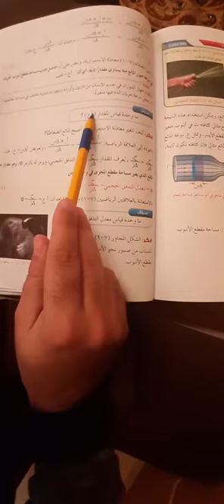ثانوية البنات-الصف الأول ثانوي علمي-فيزياءمعادلة الاستمرارية ٢